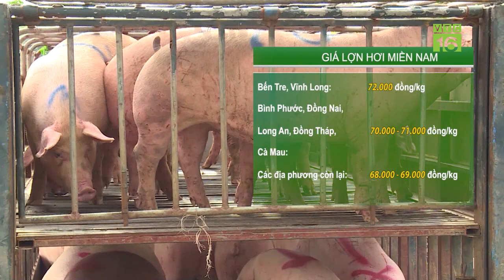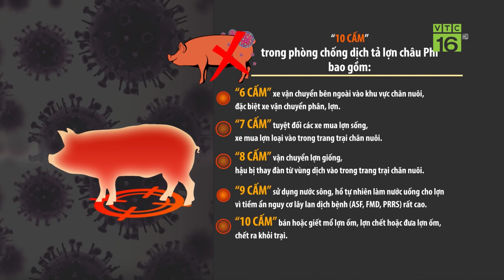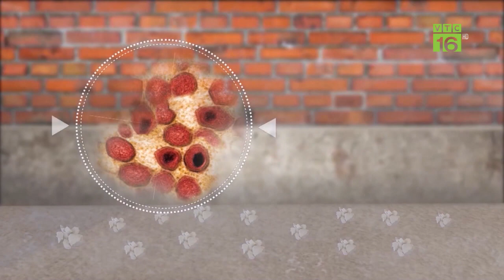MỚI NHẤT: Giá lợn cả nước đồng loạt tăng | VTC16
VTC16 | Giá lợn hơi hôm nay 22/12 tăng từ 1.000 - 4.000 đồng/kg ở nhiều tỉnh thành trên cả nước, dao động từ 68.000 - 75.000 đồng/kg. Trong đó, cao nhất là Hà Nội và Hưng Yên, 75.000 đồng/kg.